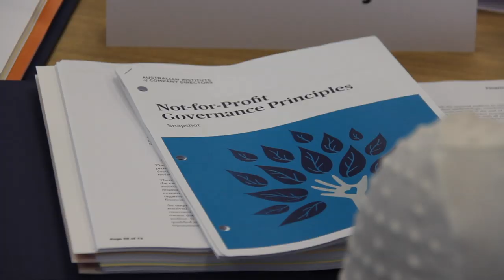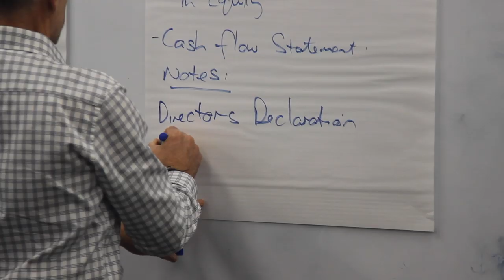AICD Governance Workshop 2019